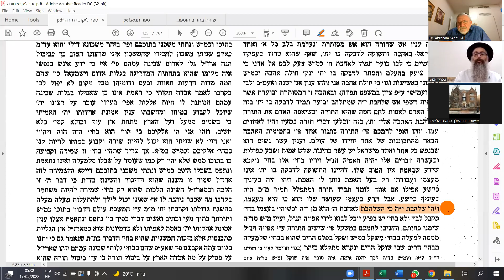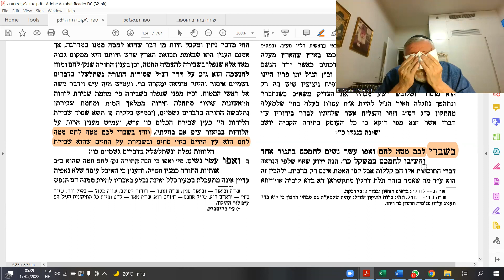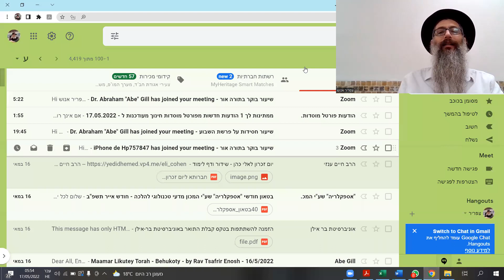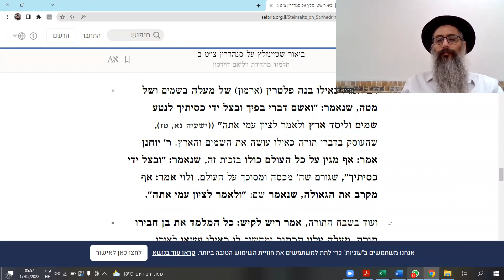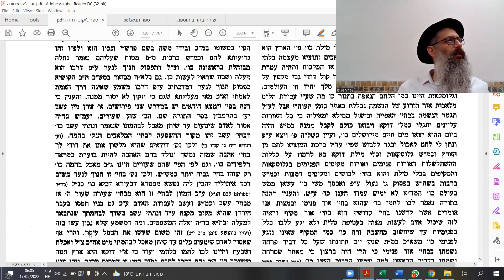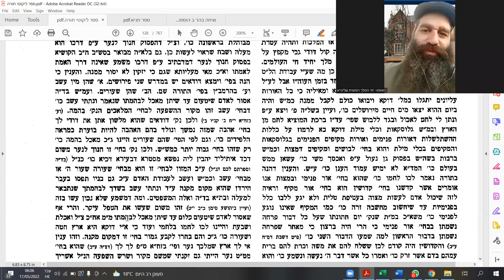Maamar Likutey Torah Behukoty by Rav Tsafrir Enosh 17 5 2022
Enjoy and Share this YouTube Video on Parashat Hashavuah - by Rav Tsafrir Enosh, our Master and Teacher at Beit Chabad Givat Shmuel – Israel.
He has been enlightening us at 5:30 a.m. each morning for the past 20+ years.
These fascinating lectures aim to help us "Understand Hashem and How to get closer to him"! They are based on the teachings of the Alter Rebbe - Rabbi Shneur Zalman of Liadi - the founder of the Chabad Organization.

Anyone who gets the above URL can view the lecture on YouTube.